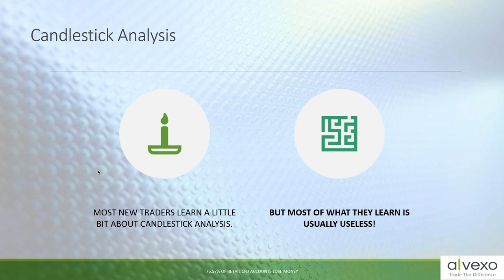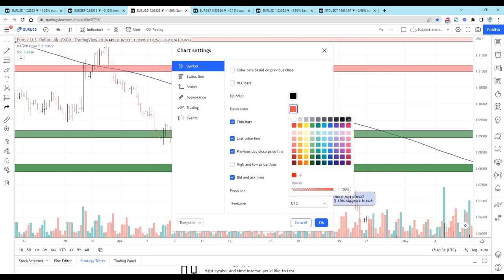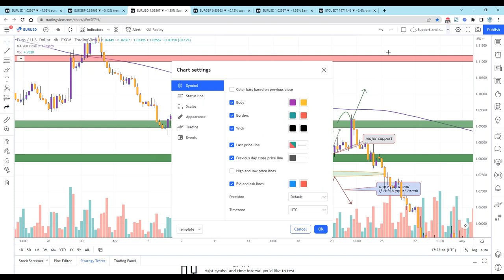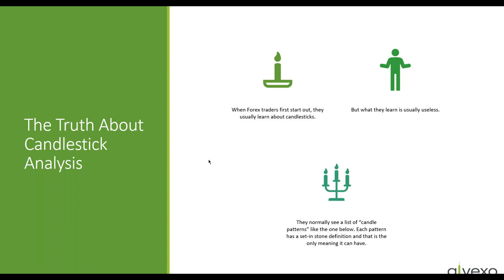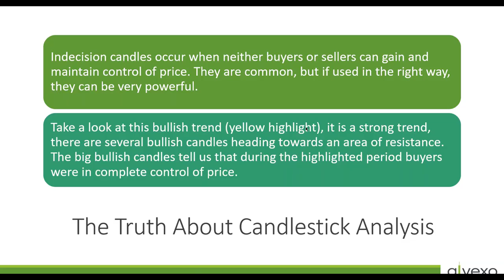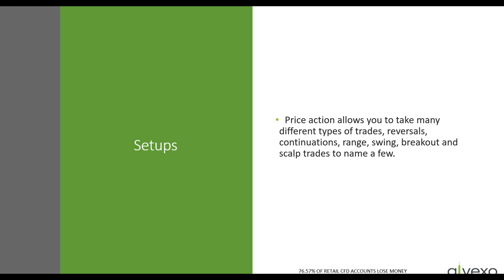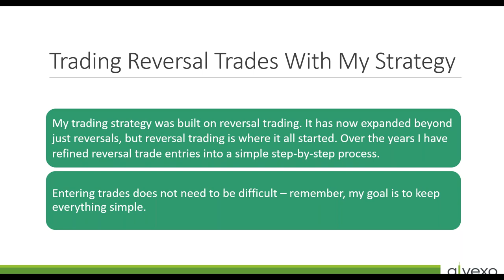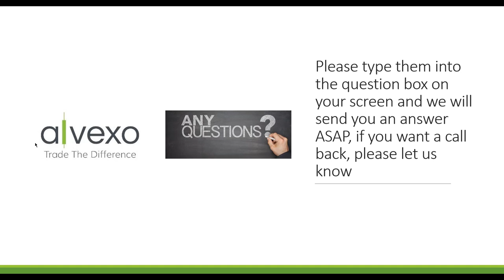Price Analysis with Candlesticks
Candlestick analysis allows you to visualize price trends and gain insight into the behavior of financial markets to build effective trading strategies.

One of the methods traders most commonly used to show prices and study financial market movements is called candlestick analysis, an analysis based on information provided by Japanese candlestick charts. By analyzing a single candlestick or a set of two or three consecutive candlesticks, traders can better understand what is happening in the market.

Each candle contains information about 4 prices: the high, the low, the open, and the close. A candle body reflects the net price movement between open and close, while the wicks show reversals that occurred within the timeframe of the candle.

Each candlestick, therefore, provides an easy-to-decipher picture of the price action. The length of the wicks versus the length of the body, combined with whether a candle is bullish or bearish, can be used to determine a signal for the price action.